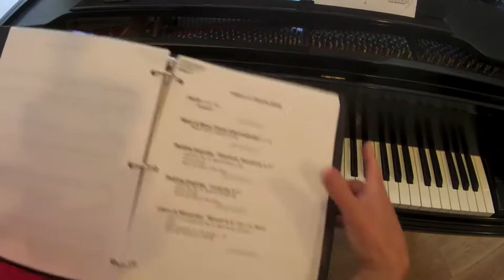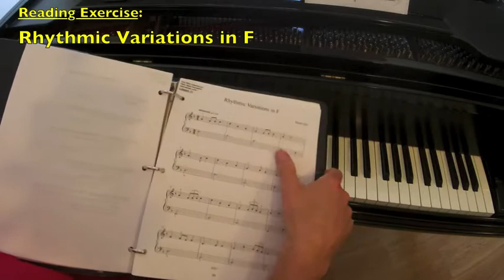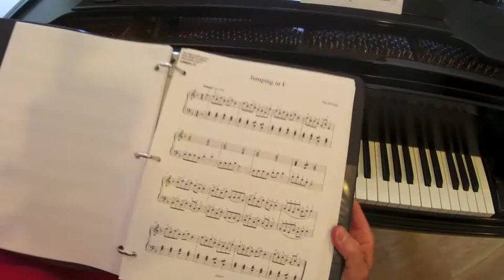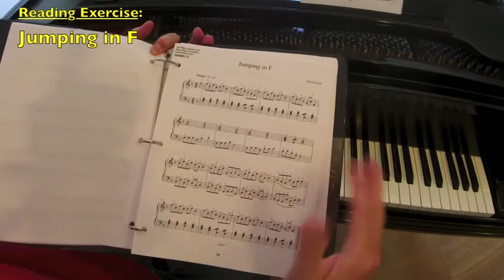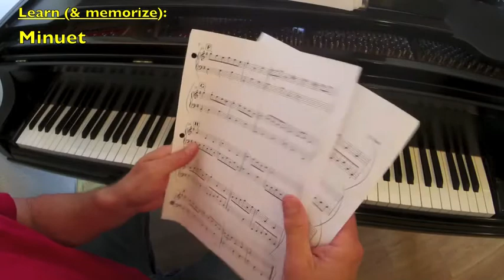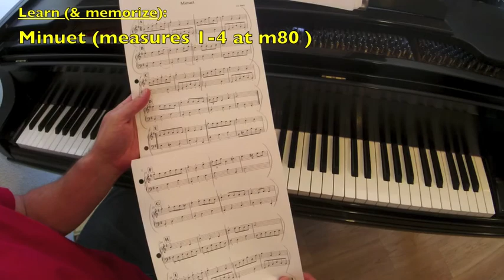Piano Skills Foundation Intermediate Level 1 Lesson 11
This is Lesson 10 of the 1st Intermediate Level of the Piano Skills Foundation series of piano lessons.  To work through it, get the ebook of materials